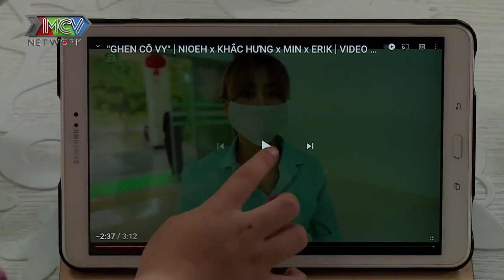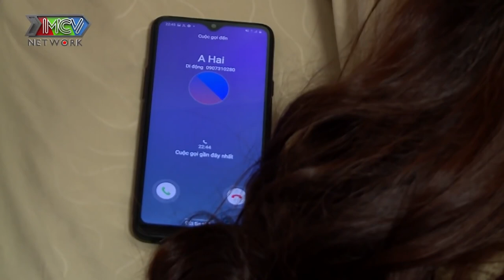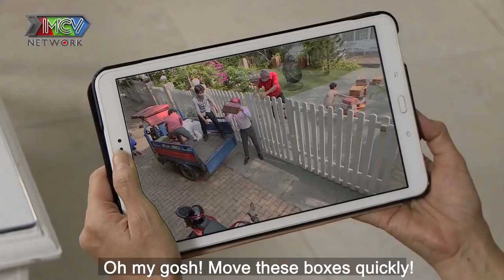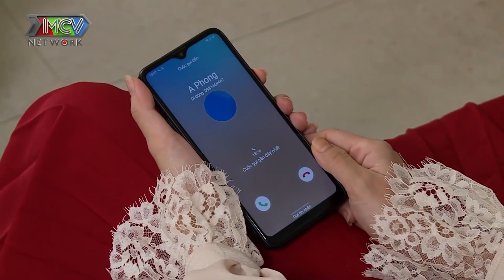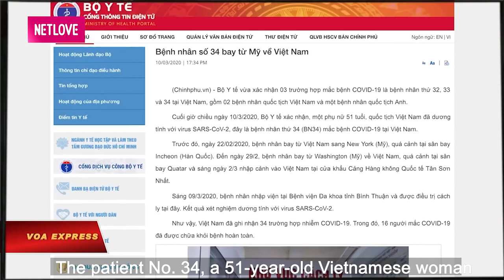PHIM THỜI COVID | CÔ VI ƠI....LÀ CÔ VI | TẬP 3 | MNET FILM